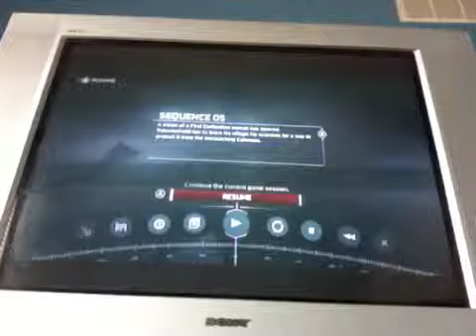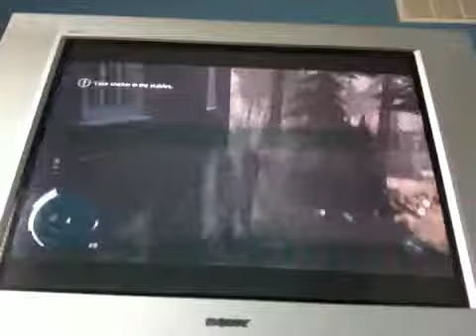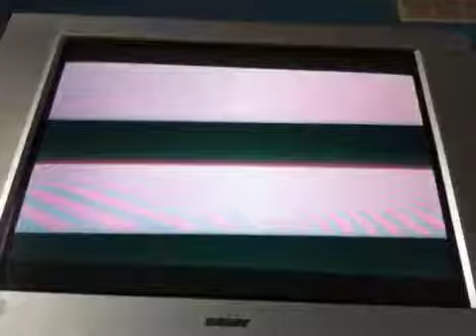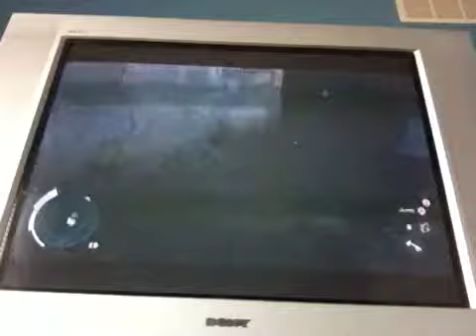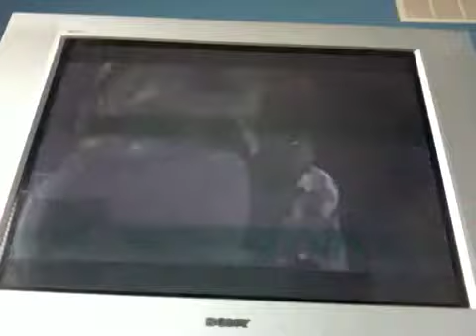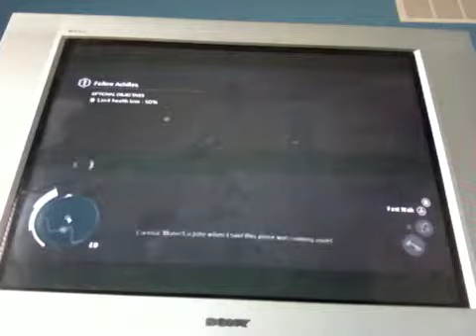Let's play AC3 part 18